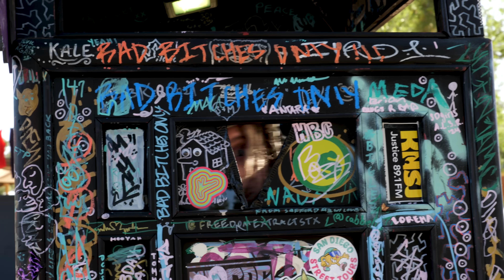Types of People At Music Festivals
"Where is Jessica?!"

For Bonus Content & To Support Your Girl!!

Starring

Written & Directed by Nikki Howard & Brent Pella

DP
David Sherbrook